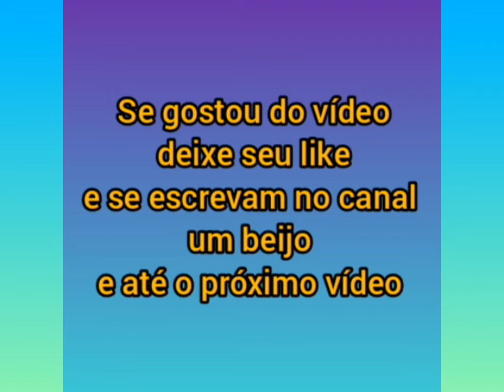Zoe Sato Nagle com o papai Duda e a vovó Leda Nagle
Zoe Sato Nagle filha da Sabrina Sato e do Duda Nagle Zoe Sato Nagle com o papai Duda e a vovó Leda Nagle